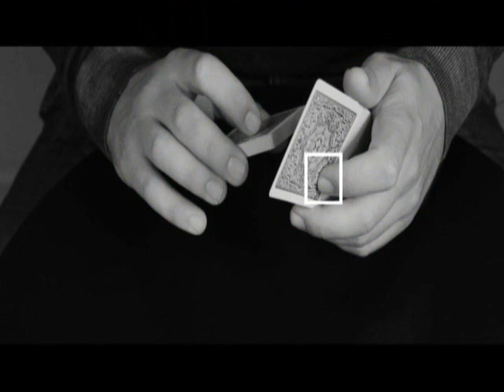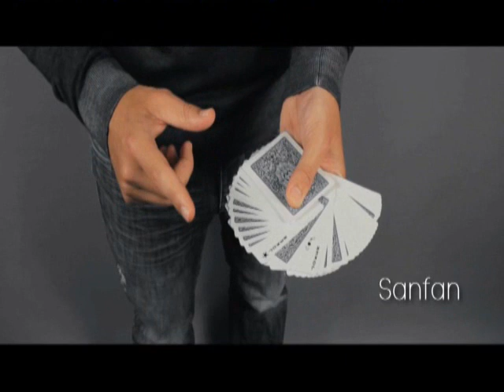Modern Intricacies by Yoann - DVD - Alberico Magic